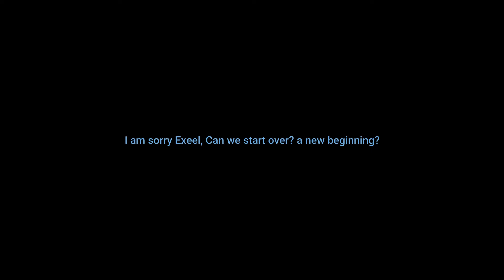I'm Sorry Exeel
please consider forgiving me.. I wanna start over old friend